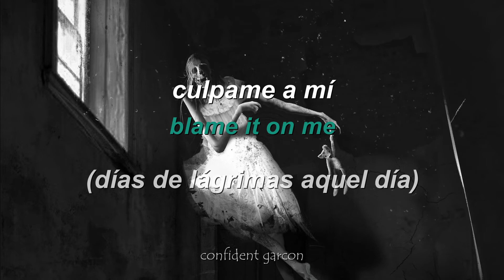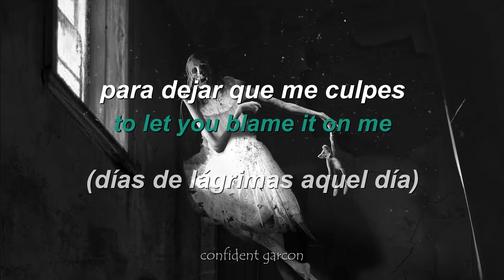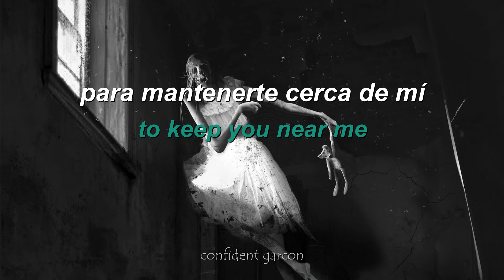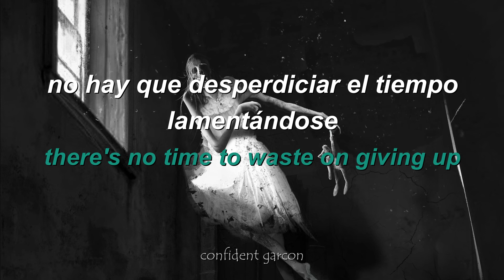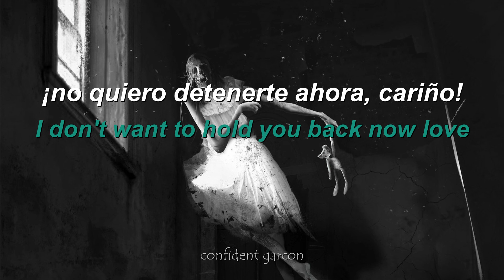Evanescence - Lacrymosa (lyrics // letra en español) hq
Lacrymosa (en latín: Día de Lágrimas) es la séptima canción del álbum The Open Door de la banda Evanescence. Esta canción incorpora el réquiem de Mozart, Lacrimosa.

La canción Lacrymosa, hace referencia a la canción Lacrimosa, una pieza clásica musical de Mozart. Lacrimosa de Mozart habla sobre el juicio final para el hombre culpable que ha resucitado del polvo (“…pues polvo eres, y al polvo volverás.” Génesis 3.19 Reina-Valera 1960™) …Pues perdónalo, oh Dios, Señor de Piedad Jesús, concédeles la paz, amén. Por lo cual la canción de Evanescence aborda también el juicio final, pero sobre un hombre que está en el lamento, o mejor dicho en el infierno. La letra trata sobre Amy hablando que la culpe a ella (para que no sufra el eterno castigo del infierno), después Amy habla respecto a que no hay vuelta hacia atrás sobre el eterno castigo.

Lacrymosa fue originalmente escrita para la película The Chronicles of Narnia: The Lion, the Witch and the Wardrobe, pero no fue incluida por el director.​ Sin embargo, los productores de la película luego afirmaron que nunca le pidieron ni a Amy Lee ni a Evanescence que compusieran música para Narnia.2

Una orquesta de 22 piezas dirigida por Dave Campbell (con quien Evanescence ya había trabajado para su presentación en los Billbord Music Awards 2004), junto con The Millennium Choir, conforman las voces de fondo para la voz de Lee en la canción.